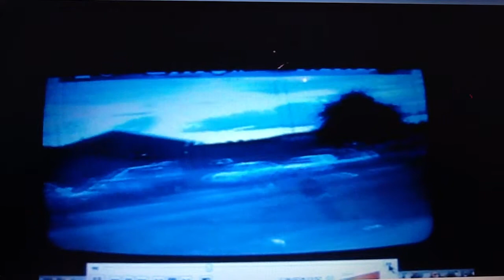Glasgow Barlanark Pendeen & Edinburgh Rd 2006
Driving van in barlanark